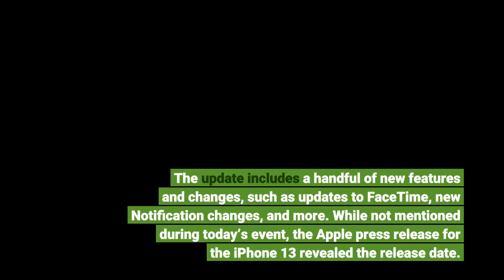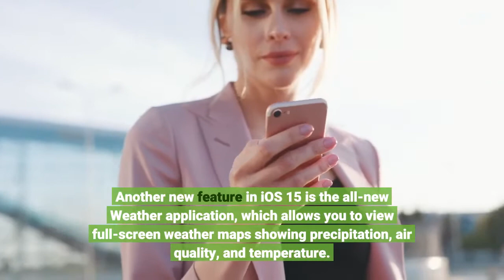Apple releasing iOS 15 and iPadOS 15 on September 20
After a summer full of beta testing, Apple today officially announced that it will release iOS 15 and iPadOS 15 to the public on Monday, September 20. The update includes a handful of new features and changes, such as updates to FaceTime, new Notification changes, and more. While not mentioned during today’s event, the Apple press release for the iPhone 13 revealed the release date. As a reminder, iOS 15 is supported by every iPhone and iPod touch model that runs iOS 14. That includes:iPhone 6s and 6s PlusiPhone SE (1st gen)iPhone 7 and 7 PlusiPhone 8 and 8 PlusiPhone XiPhone XS and XS MaxiPhone XRiPhone 11iPhone 11 Pro and 11 Pro MaxiPhone 12 mini and iPhone 12iPhone 12 Pro and iPhone 12 Pro MaxiPhone SE (2nd gen)iPod touch (7th gen)Even though some features such as SharePlay will be missing from the first version of iOS 15, there are still a slew of notable new features. One of the most notable changes is something called Focus, which allows you to set custom preferences for notifications and home screens. Another new feature in iOS 15 is the all-new Weather application, which allows you to view full-screen weather maps showing precipitation, air quality, and temperature. The Weather app design also now adjusts to show the most important weather information for that location and includes new maps modules, an updated 10‑day forecast, and new graphical weather data.iOS 15 also includes an all-new design for Safari, which went through multiple revisions through the beta testing period. “The streamlined tab bar takes up less room on the page and floats slightly above the bottom of the screen, where it’s easier to reach. The bar seamlessly moves out of the way as you scroll and appears again with a tap,” Apple explains. You can learn more about what’s new in iOS 15 in our full guide right here. Keep up with everything Apple announces at its September event in our live news hub. More. Check out 9to5Mac on YouTube for more Apple news: